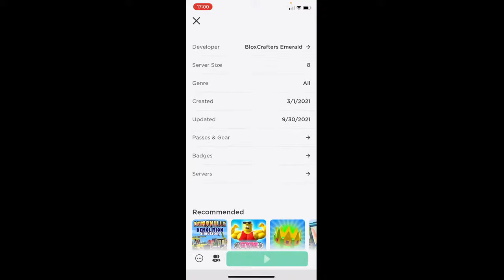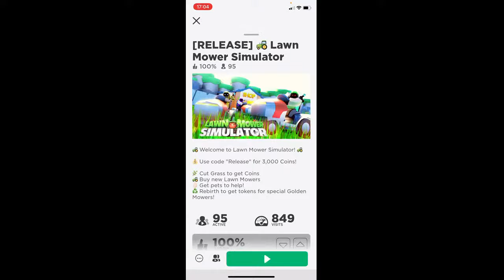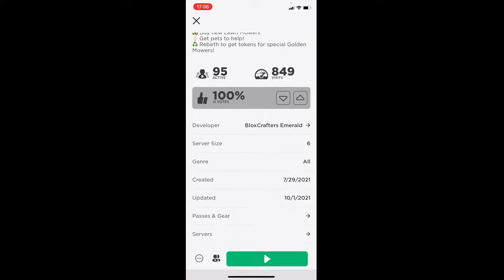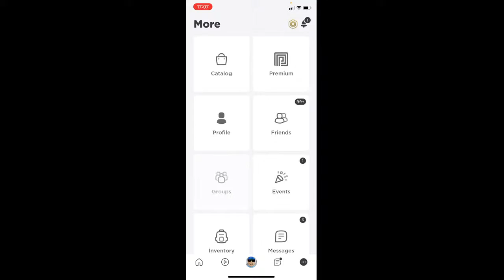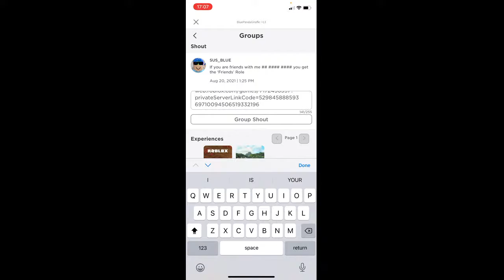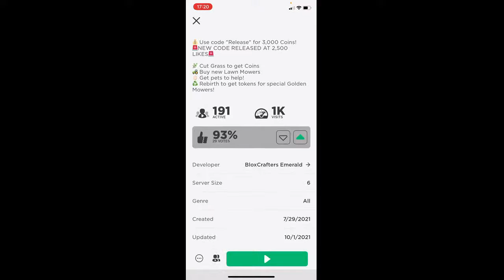LIVE! PLAYING THE RELEASE OF LAWN MOWER SIMULATOR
Astronomy_Guy🌌
pandablue my username is BluePandaGiraffe if you want to join me
My Sweatcoin Information:
You've been invited to join the Sweatcoin walkathon "Walk to keep our beaches and seas clean!"